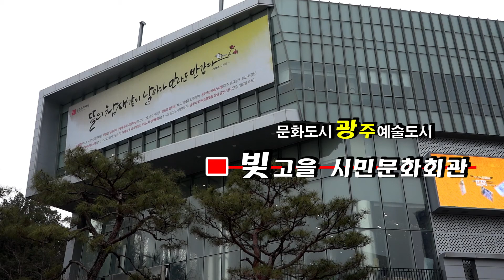이젠 울지않아요 / 연우 (제1회 김기범가요제. 광주 빛고을 시민문화회관)